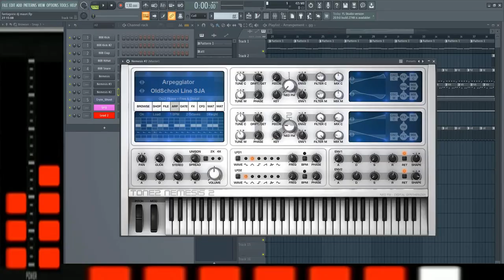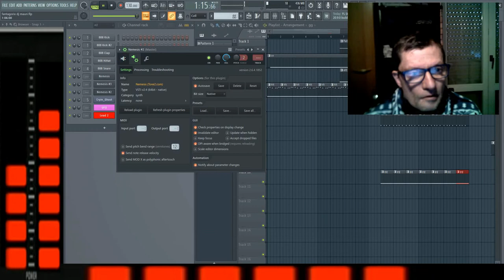giovanni mauri Fantagorix esperience dal vivo flstudio 20 8.3 suona giovanni dance suburbia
nome del brano giovanni mauri Fantagorix
durata del brano 02:55 minuti live dal vivo